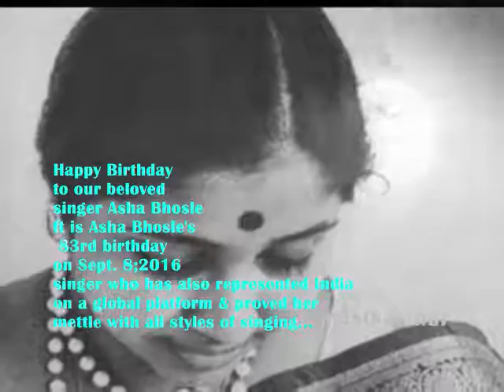ham tum se pyaar karte hai Asha Bhosle Happy Birthday Asha Tai YouTube